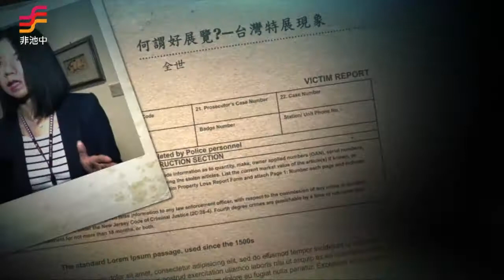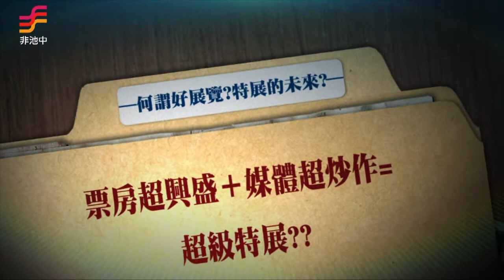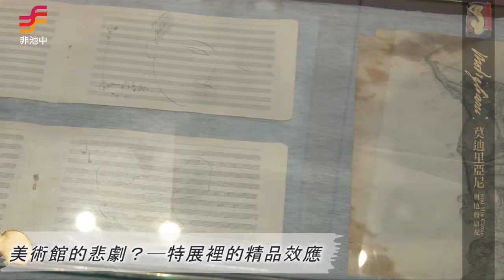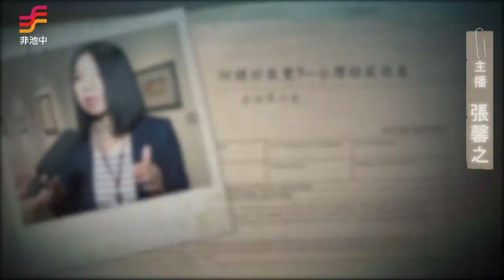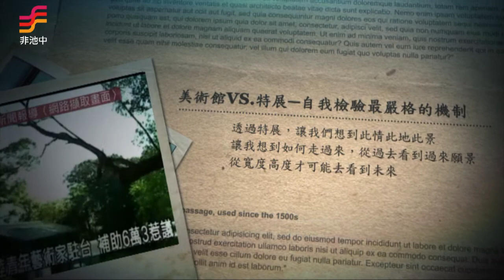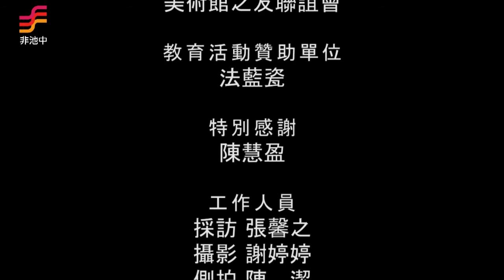非池中藝術網│池中藝週報：【特展的未來?】_高美館:走出自己的路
隨著北美館"莫內花園展特展"狹帶高人氣隆重登場，高美館緊接著推出畫作風格總是瀰漫著憂傷與優雅的"莫迪里亞尼與他的朋友"特展， 展品除了莫氏作品外，也包括與莫氏深交的同儕等人重要作品以及相關文獻資料。高美館一展為台灣與亞洲首次舉辦之莫氏特展，展品內容的完整度更是歐洲博物館所僅見。在台灣，諸如此類的重量級畫展每開展必引起旋風，例如北美館高更展、故宮梵谷展，當時路樹上廣告招牌隨處可見、新聞媒體爭相採訪、排隊參觀盛況可媲美韓國偶像來台演唱會，這些景象相信觀眾朋友還記憶猶新。然而相形之下，高美館砸下重金借來超級大展，媒體宣傳程度似乎不及上述提及的北部特展，人氣連帶的也受了影響。 只是令人好奇的是，這些票房居高不下的展，是否就是大家口中的"好展覽"，而所謂的好展覽，又是否與媒體效應有關？ 日前台灣藝術家陳界仁批評北美館舉辦特展淪於追逐票房、媒體效應。北美館館方具體拿出觀眾票房數據回應作為最有力的辯駁，直指北美館於台灣民眾的喜愛程度居高不下。藝術家、公務部門各說各話，到底是真是假？今天池中藝週報南下國立高雄美術館，直擊〝藝漾眷戀：莫迪里亞尼與他的朋友特展〞並且採訪到高美館館長同時也是莫展策展人謝佩霓，從莫迪里亞尼一展來看媒體效應。池中藝週報帶您一探究竟！